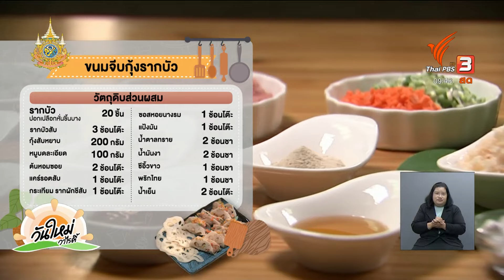เทศกาลมหาสงกรานต์เฟสติวัลระดับโลก จัดต่อเนื่องถึง 21 เม.ย.นี้ | สีสันวาไรตี้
สีสันวาไรตี้ (17 เม.ย. 67)

- ส่งท้ายสงกรานต์จัดกิจกรรม "ปี๋ใหม่เมืองกัยจ๊างไทย" จ.ลำปาง

- นักท่องเที่ยวมาเลเซีย และสิงคโปร์ ทยอยเดินทางมาเที่ยวในประเทศไทยช่วงสงกรานต์

- ควันหลงบรรยากาศสงกรานต์จากเบตง Soft power ไทยที่ใคร ๆ ก็หลงรัก

- นักท่องเที่ยวมาเลเซีย เลือกซื้อเสื้อลายดอก และอุปกรณ์เล่นน้ำ

- เมนูขนมจีบกุ้งรากบัว

- เทศกาลมหาสงกรานต์เฟสติวัลระดับโลก จัดต่อเนื่องถึง 21 เม.ย.นี้

ชมย้อนหลังรายการ "วันใหม่วาไรตี้" ในช่วง "สีสันวาไรตี้" ได้ที่